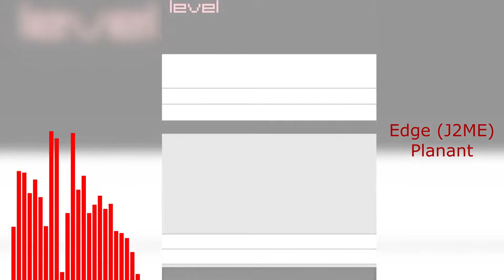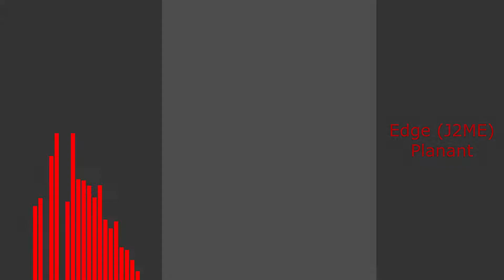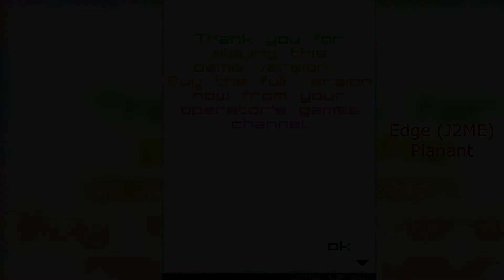Edge (J2ME) Remastered - Plantant